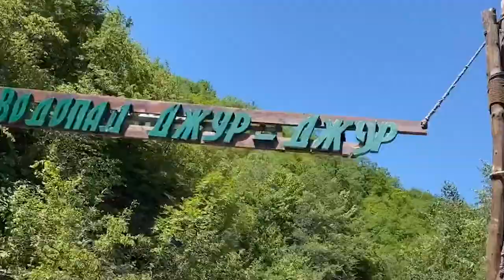Летний спортивный лагерь СПК "ЯРОПОЛК", г. Красногорск, город Алушта, Крым, июль 2020 г.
🇷🇺 С 5 по 17 июля 2020 г. наш клуб организовал выезд 25 воспитанникам СПК "ЯРОПОЛК" в летний спортивный лагерь, который прошёл в г. Алушта республики Крым.
❗Также с детьми клуба находилось 4 тренера "ЯРОПОЛКа".

📌Наши ребята получили возможность насладиться миром природы и окунуться в атмосферу радостного совместного отдыха на свежем воздухе!

🥊Двух-разовые тренировки, правильный режим питания, отдых и сон, хорошие климатические условия, положительные эмоции, способствуют активному развитию ребенка. Кроме качественного освоения навыков единоборств, дети научились дисциплине и самостоятельности.